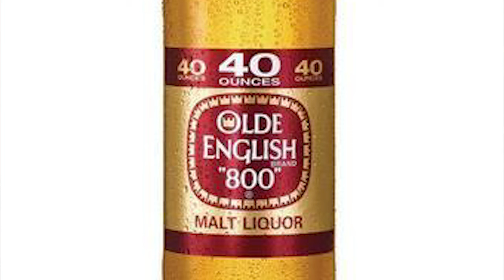Felipe Esparza on LA Gangs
Felipe Esparza tells Neal Brennan about growing the gangs he encountered or was involved with growing up in Boyle Heights in Los Angeles, CA. From the Blocks Podcast w/ Neal Brennan.